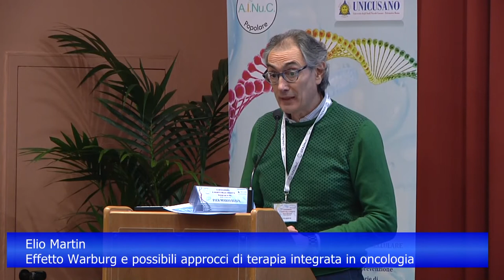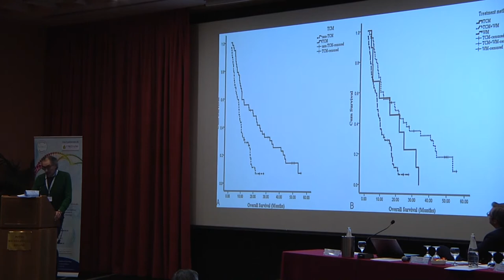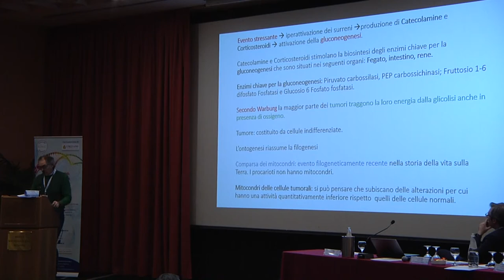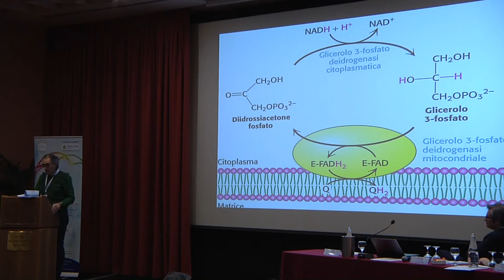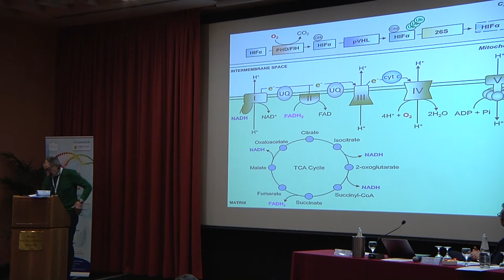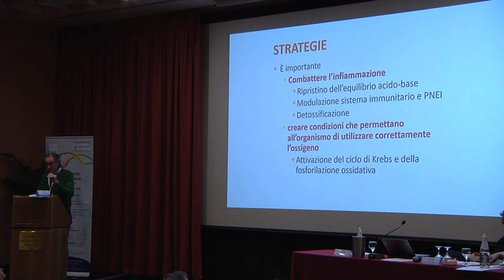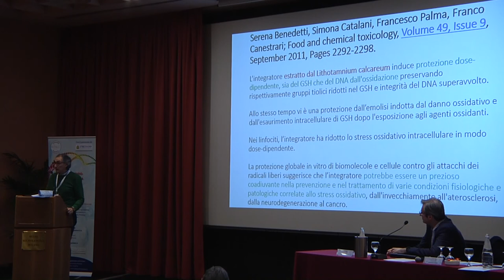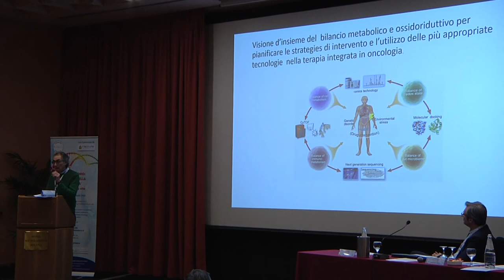Elio Martin - Effetto Warburg e possibili approcci di terapia integrata in oncologia